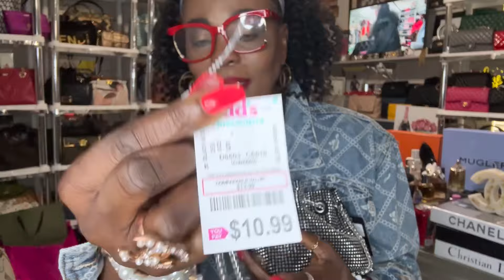Weekend Vlog/Doing Pedicure/Breakfast/Home Church/Unboxing Chanel Bag/Vintage Chanel Bag